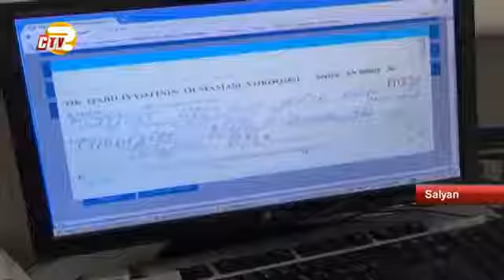DSMF nin Salyan rayon şöbəsində elektron xidmətlər fəaliyyət göstərir